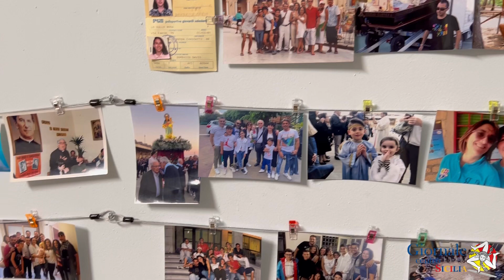Canicattì. Grest all’oratorio salesiano di Rovitelli: 34 anni insieme!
Il 21 giugno al via il Grest all’oratorio salesiano di Rovitelli a Canicattì. 400 i bambini iscritti quest’anno che svolgeranno tantissime attività, 60 animatori che si sono formati durante l’anno. 34 anni insieme, diverse generazioni cresciute all’oratorio, i tempi cambiano ma gli insegnamenti di Don Bosco restano e restano i ricordi di tutti noi! Sentiamo Cesare Calabro’ che oggi gestisce alla grande l’oratorio dove anche lui è cresciuto!